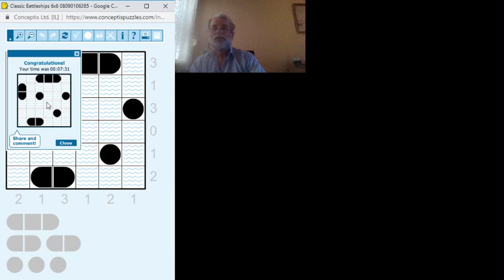Battleships 2019.07.24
Közepesen nehéz 6*6-os Battleships megoldása